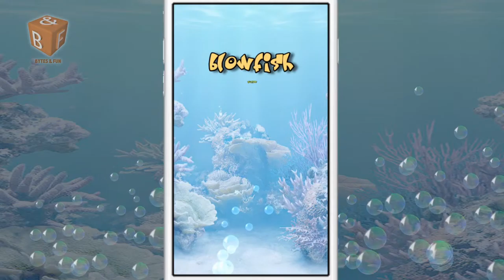BlowFish Popper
voor Bytes and Fun heeft Meijfilm een viral film gemaakt voor de App Blowfish Popper.